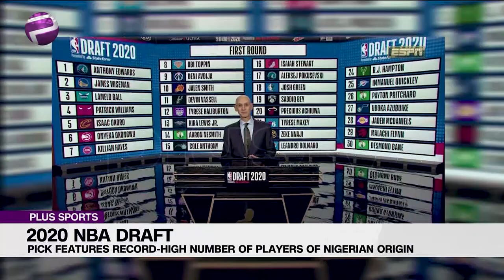Eight Players With Nigerian Heritage Picked In NBA Draft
A total of eight players with Nigerian heritage were picked during the NBA draft for the 2020-21 season. The annual draft sees NBA teams choose from the world's best young talent.